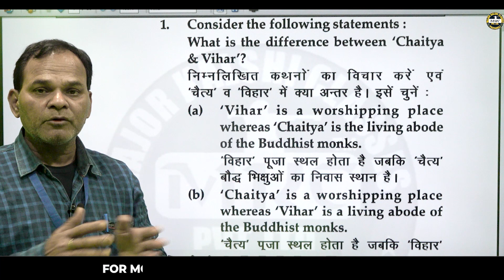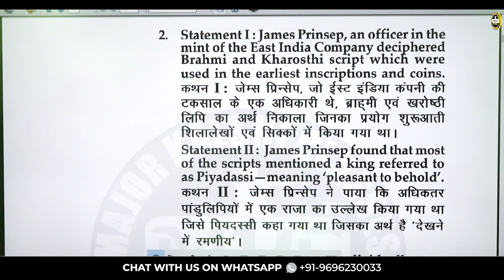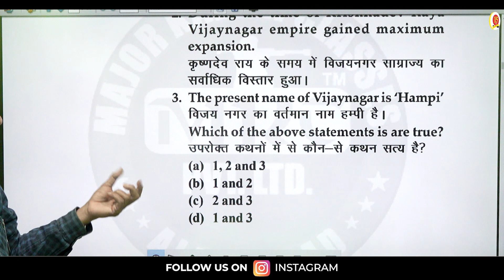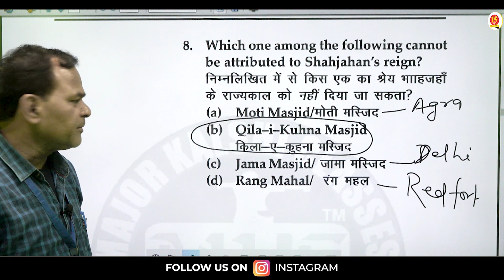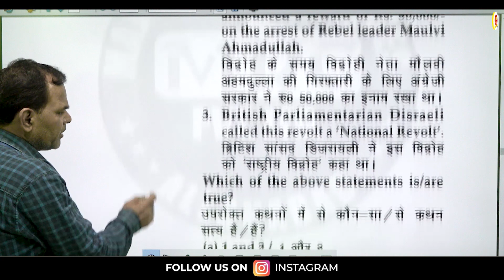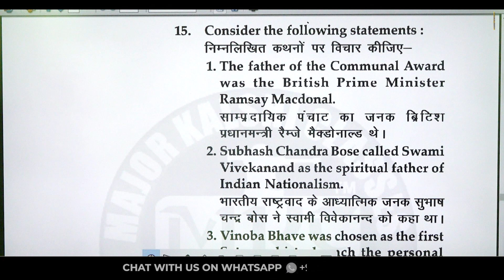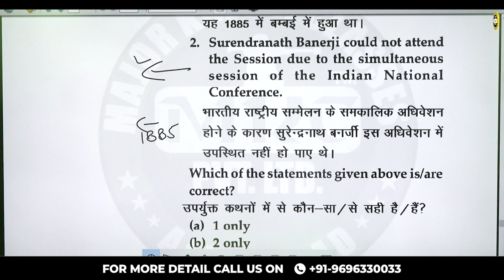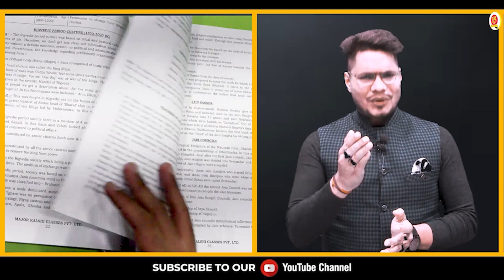CDS Model Paper | Best Model Paper for CDS | Major Kalshi Classes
For best preparation of CDS/CAPF/AFCAT/INET through Offline/ Online mode join Major kalshi classes & get Admission in this course.

Register for 👇
Offline Classroom OR Online Classroom Course